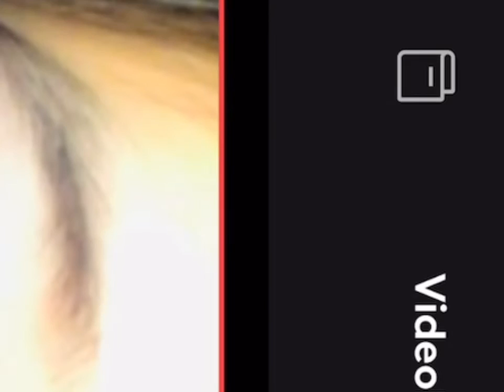nagaiyume(hikaru-hikari cover)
長い夢 + 光